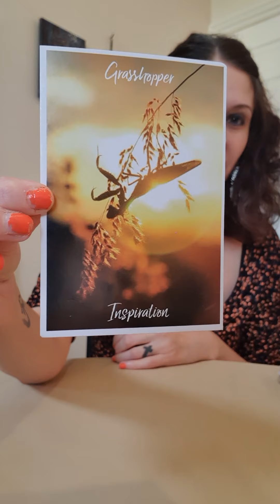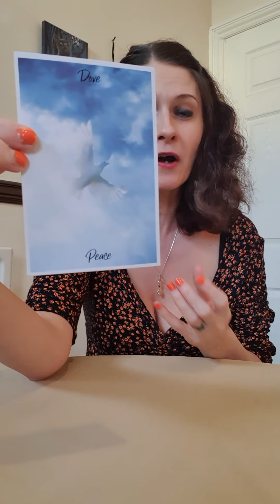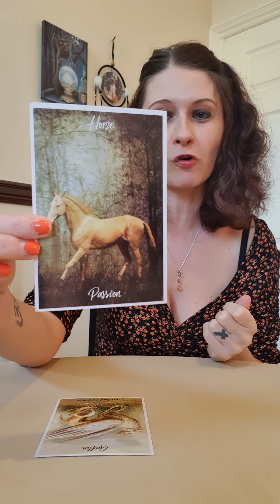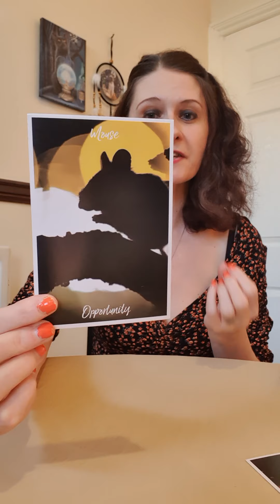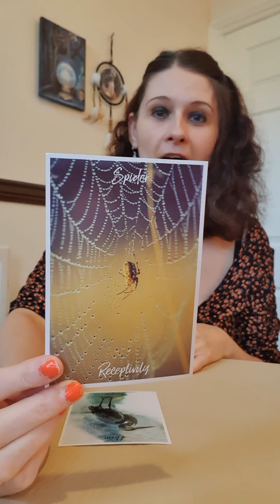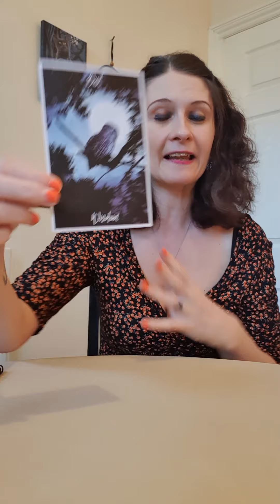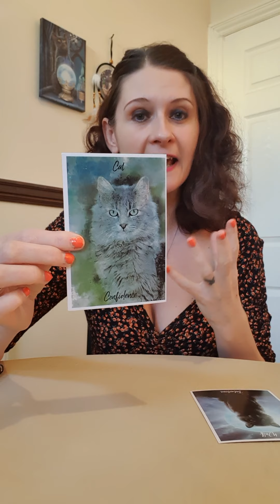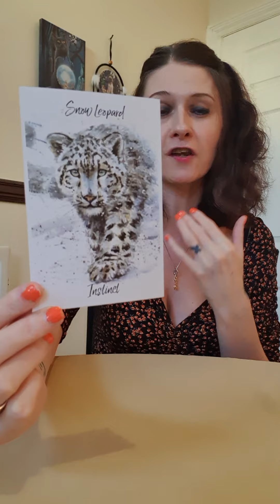Horoscopes Weekly All Signs 🔮 Singles ✅ Twin Flames ✅ Monday 26 October - Sunday 1 November 2020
Horoscopes Weekly All Signs 🔮 Singles ✅ Twin Flames ✅
Monday 26 October - Sunday 1 November 2020

Aries 💛 0:30
Taurus 💛 3:40
Gemini 💛 5:50
Cancer 💛 7:38
Leo 💛 10:10
Virgo 💛 14:33
Libra 💛 16:48
Scorpio 💛 19:19
Sagittarius 💛 21:40
Capricorn 💛 23:35
Aquarius 💛 25:37
Pisces 💛 27:42

Thank You to everyone who joined the stream and thank you for the energy donations, your love and support means the world 😘